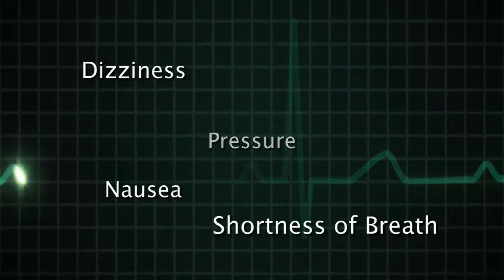Chest Pain - Richard Daw, MD | 60 Seconds to Good Health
"It's very difficult to distinguish a heart-related chest discomfort versus a non-heart chest discomfort."

Dr. Richard Daw, MD, FACC  discusses  the differences between identifying chest pain related to cardiovascular issues versus not.

Learn more about our heart & vascular physicians, and request an appointment today